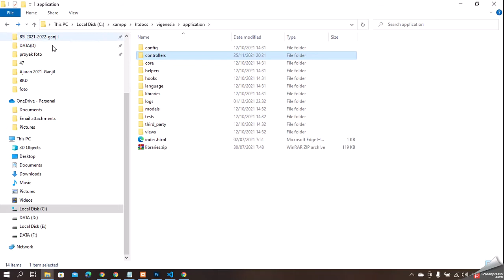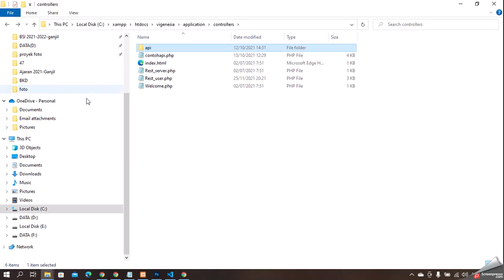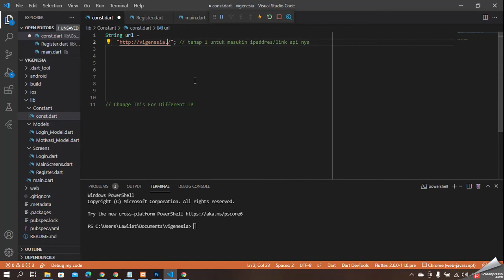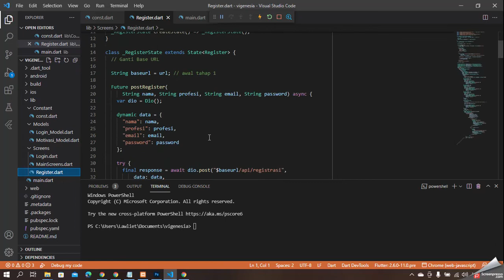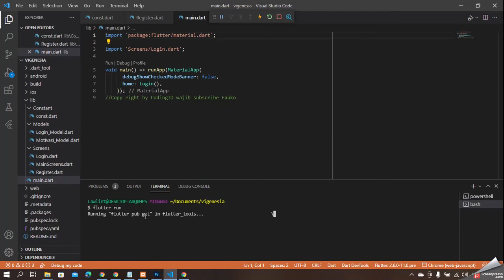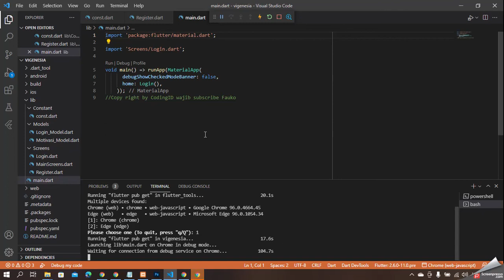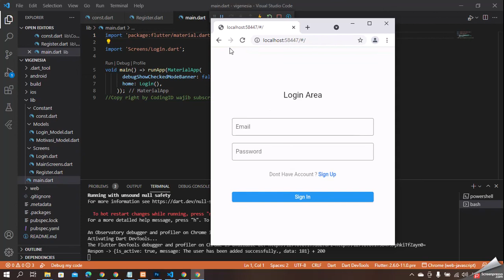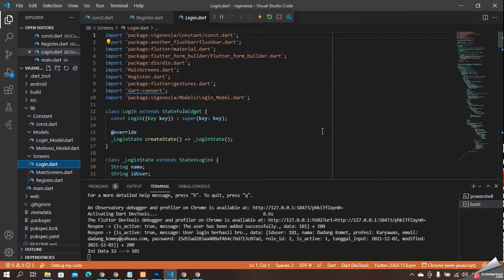Pembahasan tugas 7-11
Siang.id adalah media online atau guru online untuk sharing ilmu yang didirikan pada tanggal 15 Mei 2019 oleh seorang tenaga pendidik bernama Iqbal Dzulfiqar Iskandar sekaligus penulis buku Etika Profesi dan Komunikasi Sistem Informasi atas bentuk kepedulian dan pengabdian kepada negara melalui ilmu pengetahuan dan teknologi. Menurutnya setiap orang dapat meninggal tetapi ilmu akan terus mengalir jika diamalkan. Selain itu saat ini era dimana peserta didik lebih tertarik mengakses internet.